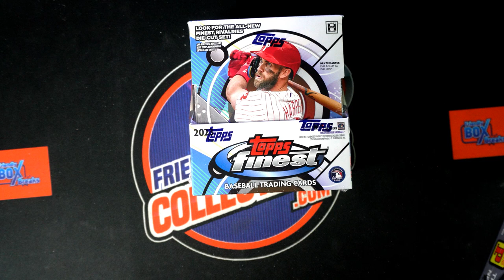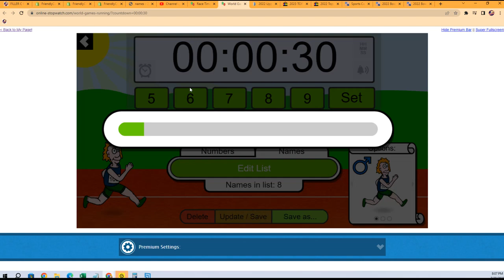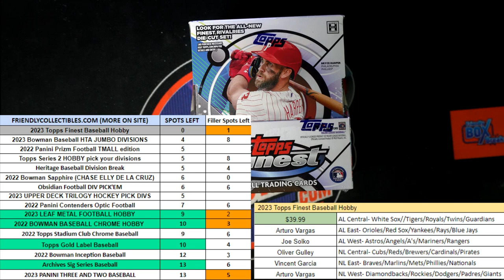2023 Topps Finest Baseball FILLER B ID 23FINEST114